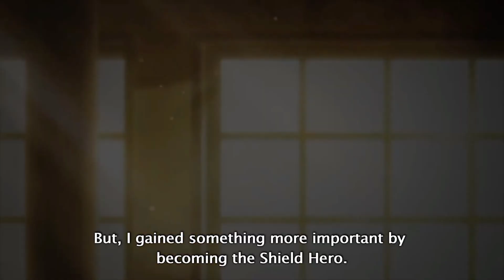The Rising of the Shield Hero Season 2 AMV ᴴᴰ - Dead To Me